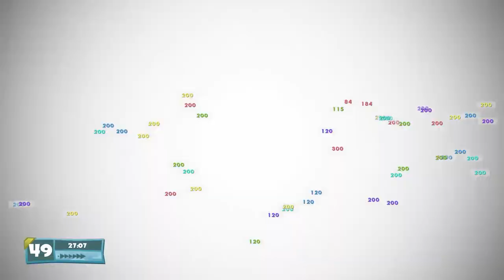Worms WMD - Part 14 - Hard Mode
Taff tries his hand at winning another worms round, but Shadow has other plans when he turns all the AI to hard...

The worms are back in their most destructive game yet. With a gorgeous, hand-drawn 2D look, brand new weapons, the introduction of crafting, vehicles and buildings plus the return of some much-loved classic weapons and gameplay, Worms W.M.D is the best worms experience ever.